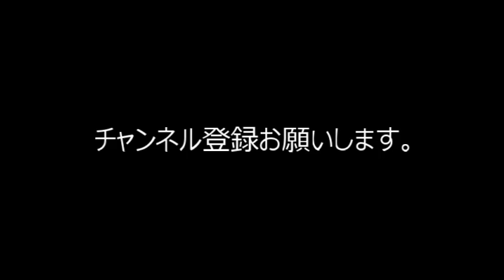【ミニ盆栽：mini bonsai】赤松-2 （2018年）：Pinus densiflora 針金掛け 植替え How to mini-Bonsai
赤松の針金かけと植替え